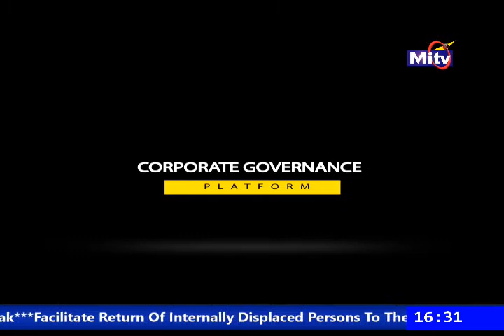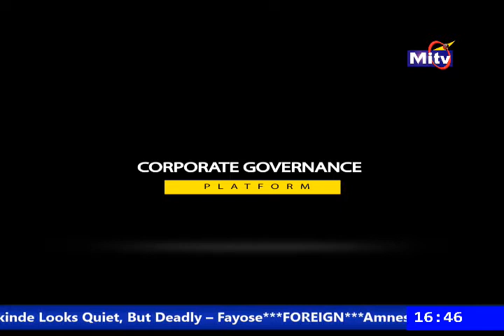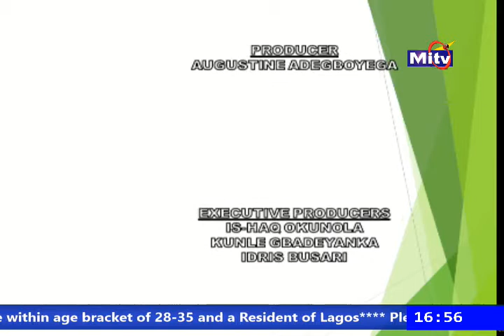EQUITABLE TREATMENT OF SHAREHOLDERS AND THE PROTECTION OF MINORITY’S RIGHTS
CORPORATE GOVERNANCE PLATFORM ON MITV
TOPIC: EQUITABLE TREATMENT OF SHAREHOLDERS AND THE PROTECTION OF MINORITY’S RIGHTS

GUEST: CHIEF OLUSEGUN OSUNKEYE, CON, OFR, FCIS